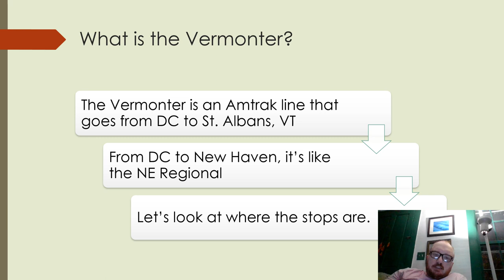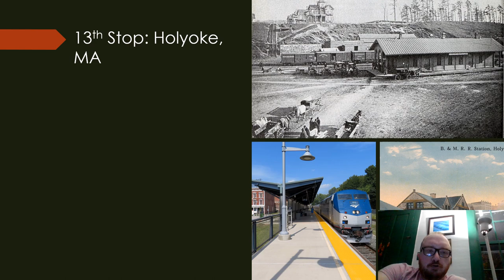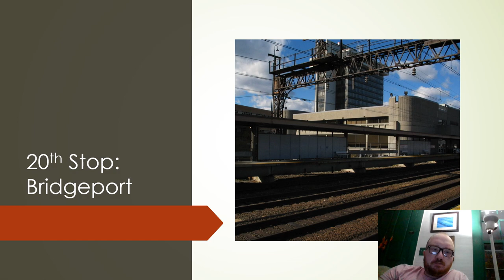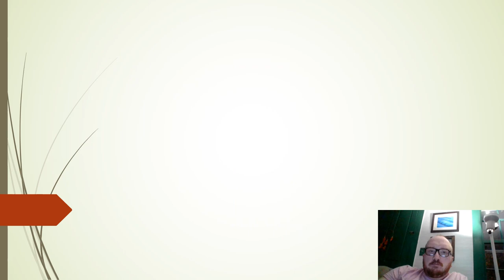Amtrak Vermonter PowerPoint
PowerPoint on the Amtrak Vermonter Line